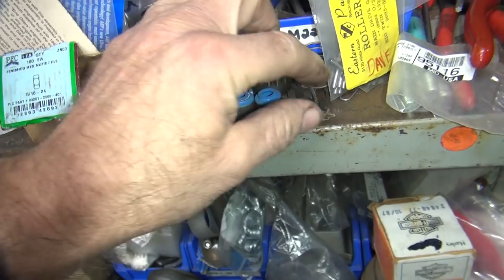1980 shovelhead #126 92ci topend rebuild stroker fxe street racer harley cam change tatro machine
1980 shovelhead #126 92ci topend rebuild stroker fxe street racer harley cam change tatro machine

the customer came in for a noisy topend. the rocker-arms really start making noise after the motor warms up even tho it only had a few hundred miles on it. he liked my youtube videos so he loaded up his bike in texas and headed to san diego, he was here in a day or so.
see what happens as we dig into it.
the 1980 fxe shovelhead has been lighten up for a street racer look and the power comes from a 92ci stroker shovelhead motor. the stroke is 4-3/4" and the rest is a stock .020 over 80" topend. the cam is a strong running crane 298-2b hyd cam with solid lifters.
things i am going to do is fix the rocker-arms and rebuild the heads with some porting. we will also be installing a bigger crane 310b camshaft and a original nos sifter hi/per lifter kit. this will make for a nice hi rpm quieter and stronger running motor for his harley hotrod.
tatro